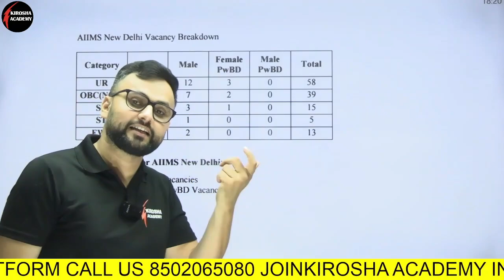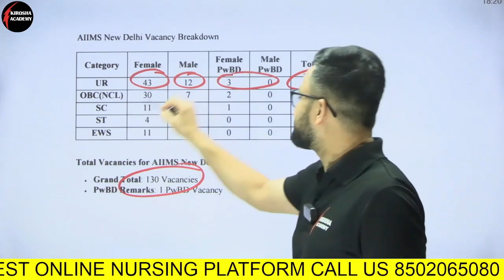NORCET 7 AIIMS Vacancies Update: How Many SEAT AT AIIMS Delhi ? BY KP SIR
Welcome to our latest update on the AIIMS Delhi Seats for 2024! In this video, KP Sir provides crucial insights on the NORCET 7 vacancies and how they impact aspiring candidates. Are you wondering how many seats are available at AIIMS Delhi this year? Join us as we break down the details of the NORCET 7 exam, including eligibility criteria, application process, and seat allocation.

Stay informed about the latest developments in nursing education and explore the opportunities that await you at AIIMS Delhi. Don't miss out on this essential update—whether you're a nursing student, a recent graduate, or simply interested in healthcare careers, this information is vital for your future!

Join us at Kirosha Nursing Academy for expert training by AIIMS professionals. Our team of experts will provide nurses with top-notch instruction and guidance to excel in their careers. Watch as our program goes viral, showcasing the success stories of our graduates. Don't miss this opportunity to elevate your nursing skills with the best in the industry.